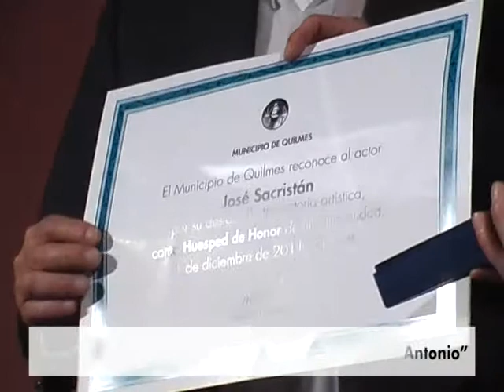Gran actuación de José Sacristán en Quilmes - 1-12-2011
Con la organización de la Secretaría de Cultura y Educación del Municipio de Quilmes, se presentó el reconocido artista español José Sacristán, acompañado por Facundo Ramírez en piano, con su obra "Caminando con Antonio" en el Teatro Cervantes.